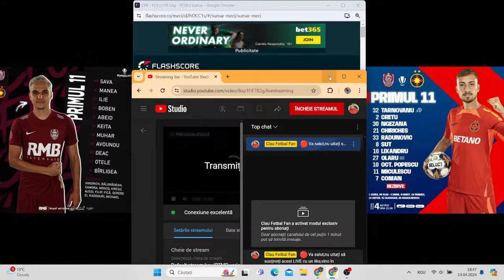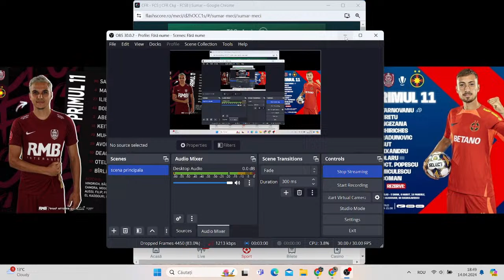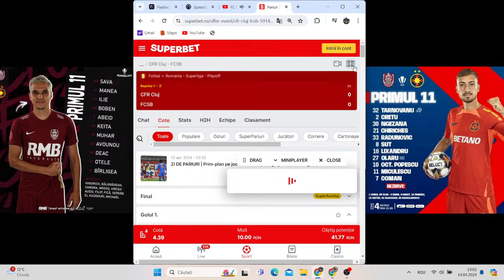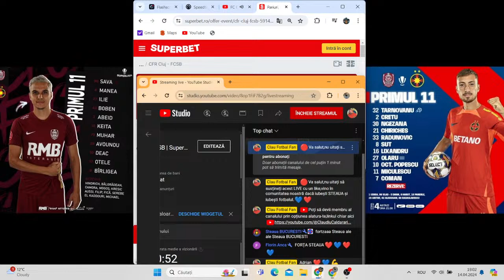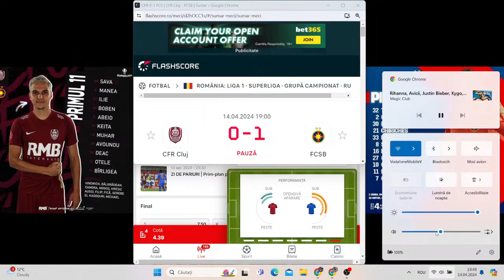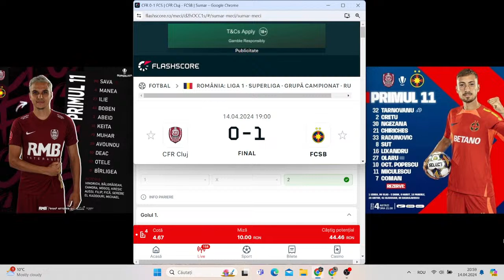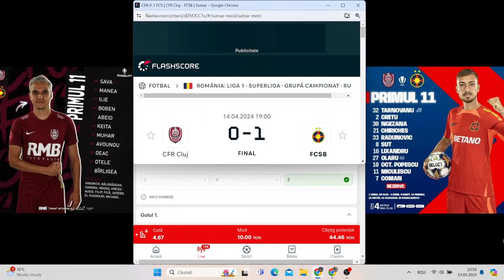Live-CFR CLUJ-FCSB | Superliga Play-Off Etapa 4 | FCSB câștigă cu 1-0 golll Coman